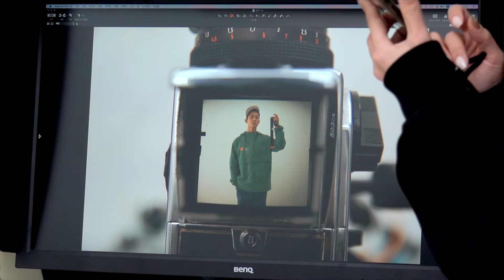코닥 × 정해인 컬래버레이션 '세상의 모든 것을 담다'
'남기고 싶은 찰나의 순간‘을 뜻하는 코닥 모멘트는 코닥의 대표 슬로건으로 평범한 모든 일상도 특별해지는 순간이 있다는 메시지를 담았다. 배우 정해인을 공통분모로 패션 작가 4인이 각자의 감성으로 찰나의 순간을 표현했다.